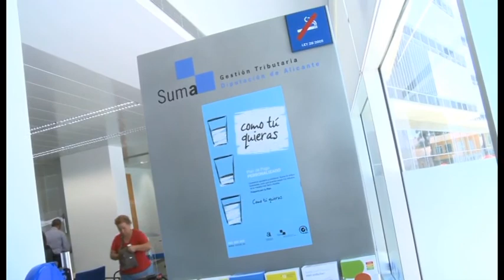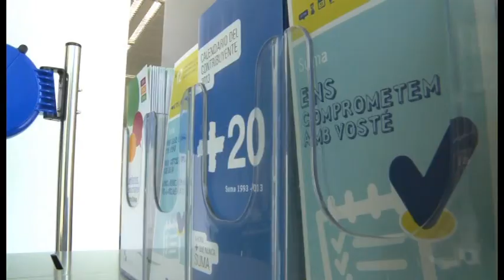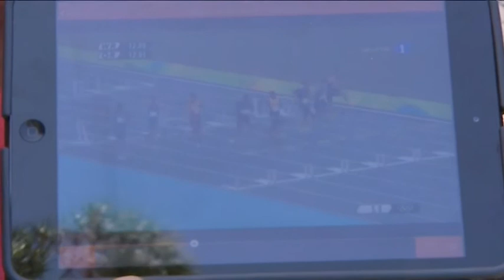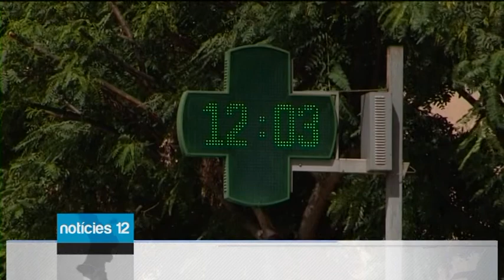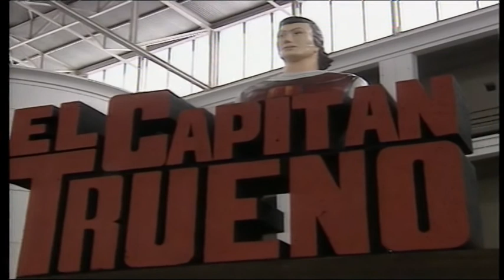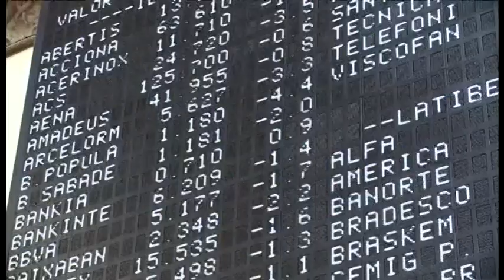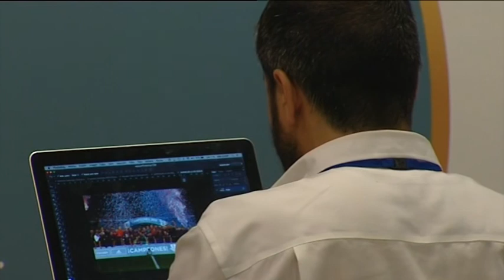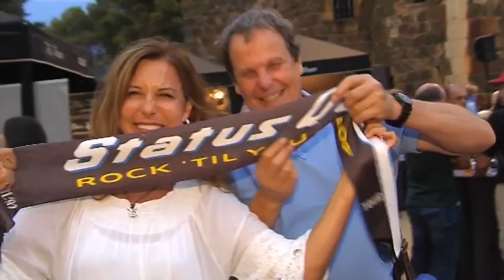Notícies12 - 18 d'agost de 2016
NOTÍCIES12 és el programa informatiu de 12TV, on s'adona de l'actualitat del dia, i representa la columna vertebral de la cadena.

Presentat pel periodista Andrés Maestre (@andres_mcano), l'espai compta amb edició de migdia/vesprada (14:30 i 18:00) i edició de nit (20:30 i 23:30).